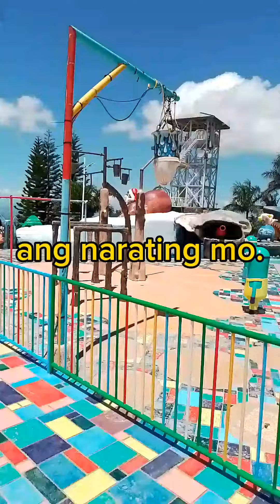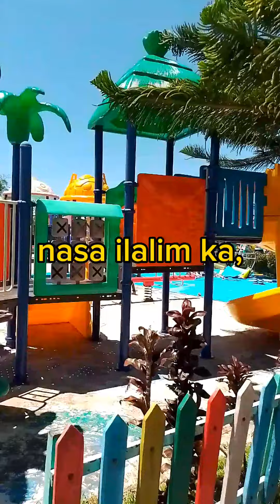Mag Tiwala ka lang